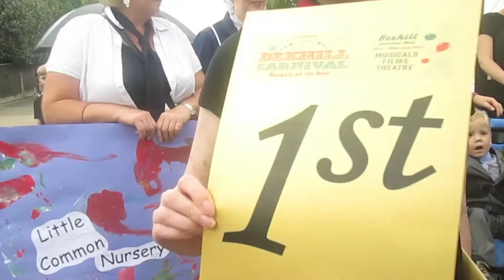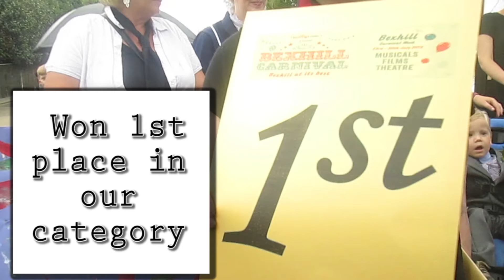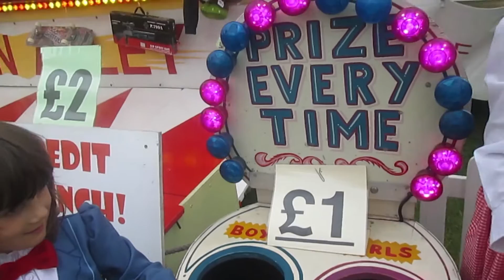Just a spoonful of sugar: Carnival time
You can now join us on.